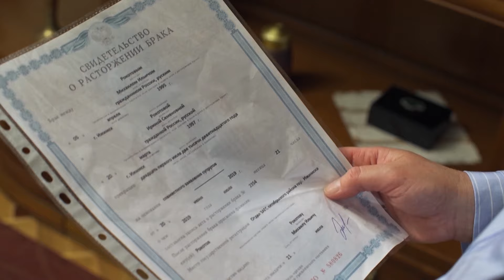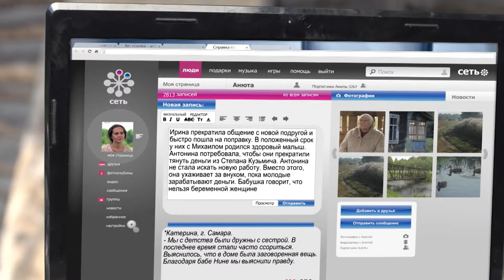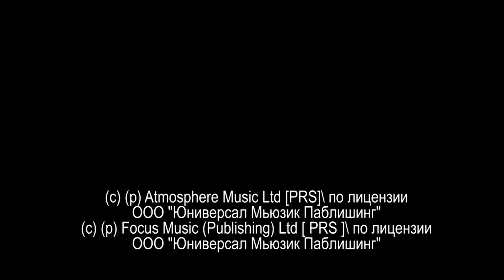СЛЕПАЯ: Драже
Антонина Макаровна работала бухгалтером и жила вместе сыном и невесткой. Они были дружны и когда выяснилось, что невестка ждет ребенка, женщина была на седьмом небе от счастья. Однако радость продлилась не долго. Антонина узнала, что невестка не верна сыну, и стала подозревать, что ребенок может быть тоже не от него. Терзаясь этими подозрениями, женщина записалась на прием к бабушке, чтобы узнать правду. Баба Нина сразу увидела, что вокруг Антонины много обмана и разобраться в нем сразу не получится.